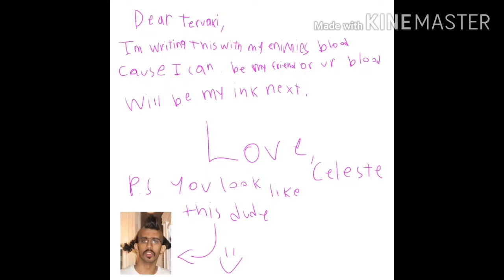Celeste mails teruteru a letter (hhh household episode one??)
Yes this has become a series